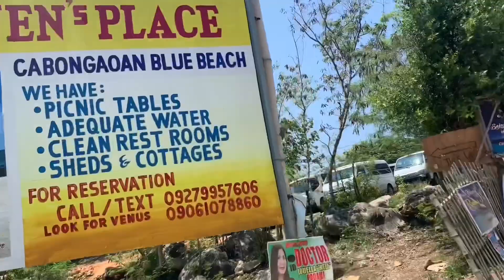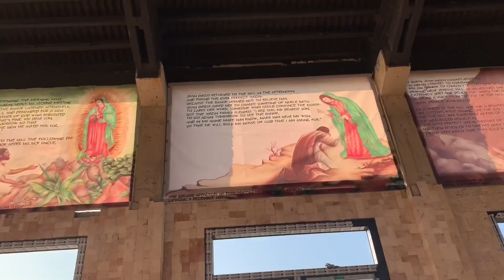Byaheng DEATH POOL PANGASINAN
Hello Death Pool of Cabongaoan Pangasinan!
It's summer time and we're more than ready!
For our new Vlog ipapakita ko senyo yung 3ways paano namin naRating ang Death pool mula sa tinutuluyan naming resort. Iseshare ko din kung ano sa tingin ko ang mas ok pero nasa inyo pa din naman kung anong trip nyo! Ang mahalaga nag-enjoy kayo kasama ng mga kaibigan, pamilya o mahal sa buhay di ba?

Salamat sa mga patuloy na sumusuporta sa aking channel! Ingat kayo palagi! 😘

Salamat po ng madami!

Thumblr: gragralog-blog

Supporting my future vlogs will make someone super happy, me! Thank you!